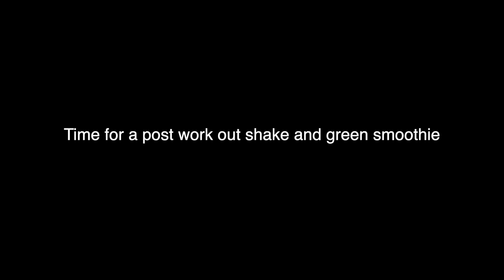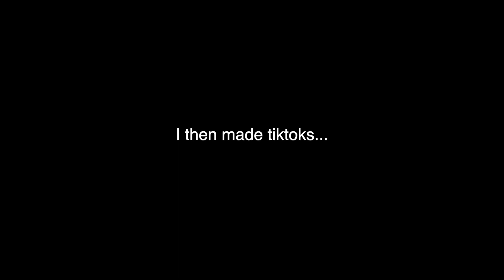a day in my life while quarantined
I had a lot of fun making this, a day in my life quarantine edition vlog. These are definitely different than the reaction and commentary videos that I have done in the past, but it's fun to be creative and see what I can make. Thank you Labryson Matthew for the suggestion, this is for you!

➵Comments and thumbs up are the coolest. Mahalo.

Equipment:
Main big camera
Reaction video camera